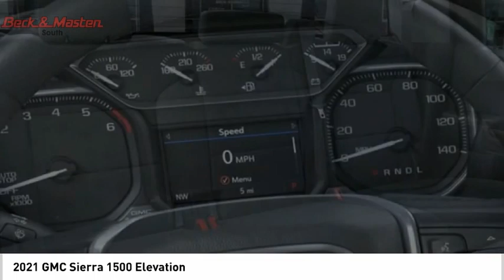2021 GMC Sierra 1500 Z244970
2021 GMC Sierra 1500 Elevation

This QUICKSILV MET 2021 GMC Sierra 1500 Elevation might be just the double cab for you.  This one's a deal at $35,614.  A dazzling quicksilv met exterior and a jet black interior are just what you need in your next ride.